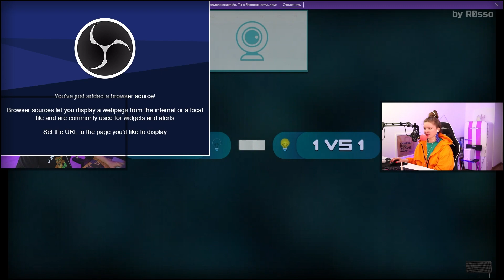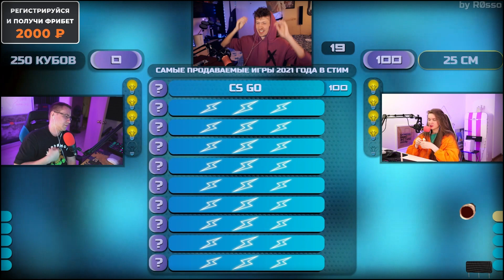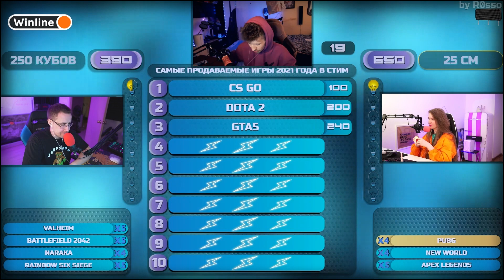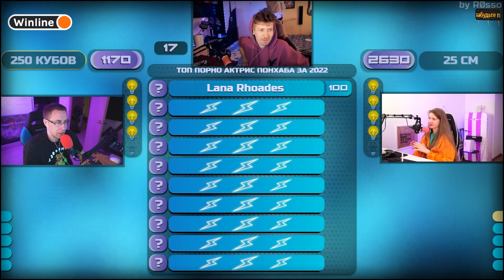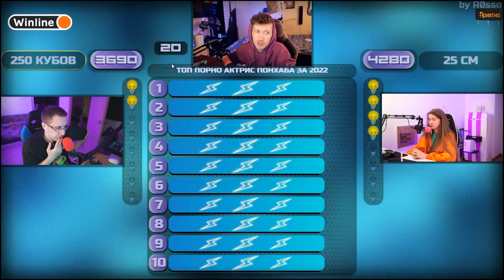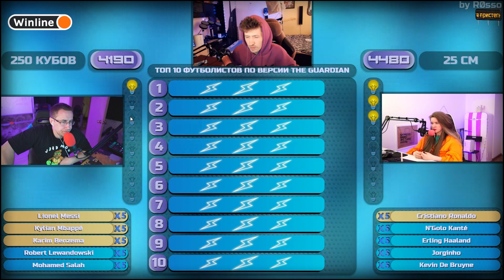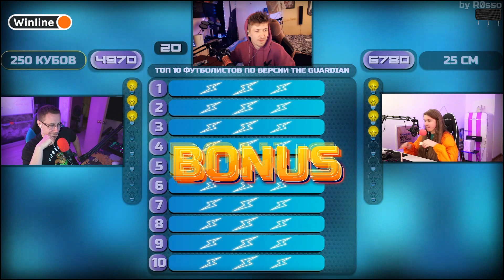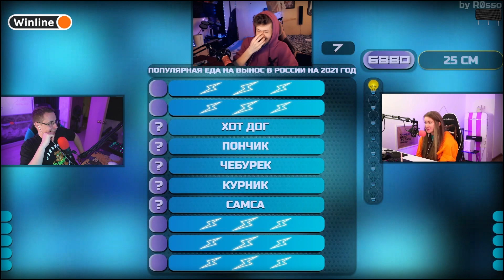ШОУ 10 из 10 (СКАМ ШОУ 2.0) DMITRY_LIXXX DINABLIN R0SSO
Свое мнение, отзыв или задать вопрос ты можешь лично на твиче или